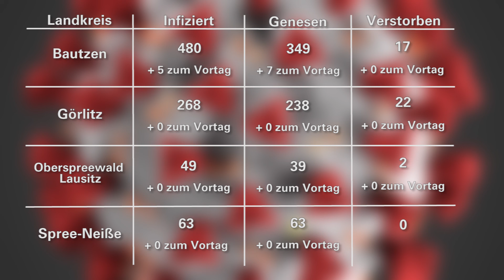Lausitz: Aktuelle Corona-Meldungen - LAUSITZWELLE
Zum Redaktionsschluss heute 18 Uhr war folgender Stand bei den Corona-Infektionen in Ostsachsen und Südbrandenburg zu verzeichnen:

Derzeit meldet erneut nur der Landkreis Bautzen neue Erkrankungsfälle. Hier sind 5 weitere Infektionen gegenüber gestern gemeldet worden. Damit sind insgesamt 480 Erkrankungsfälle erfasst. 349 sind bereits wieder genesen. Im Landkreis Bautzen sind derzeit 114 Personen nachweislich an Covid-19 erkrankt. Im Landkreis Görlitz ist seit dem 6. Mai keine Neuinfektion gemeldet worden. Hier sind insgesamt noch 29 Menschen infiziert. in den Landkreisen Oberspreewald-Lausitz und Spree-Neiße sind auch keine neuen Fälle bekannt. Alle Erkrankten im Spree-Neiße-Kreis sind wieder genesen.(vu)